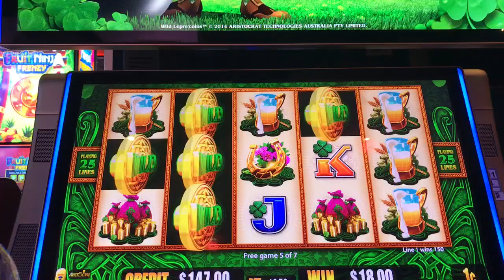Slot Machine Big Hits/Bonus Play Action